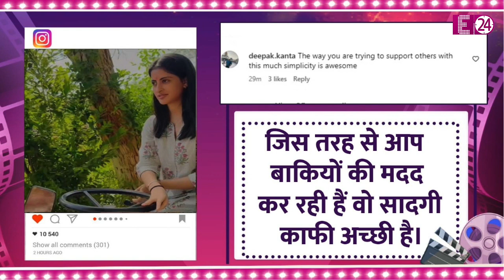ट्रैक्टर चलाती दिखीं Navya Naveli Nanda, गांव के खेतों में घूमते नजर आईं Amitabh Bachchan की नातिन